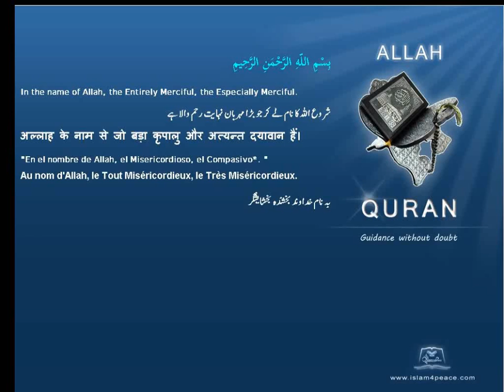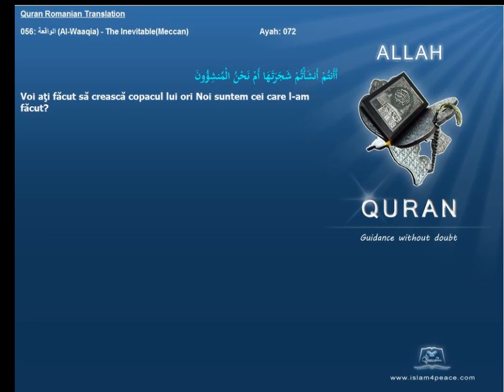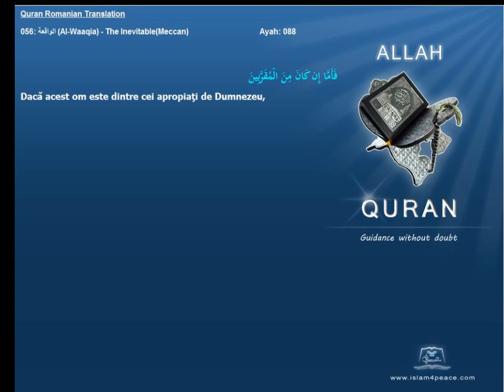Quran Romanian Translation 056 الواقعة Al Waaqia The InevitableMeccan Islam4Peace com